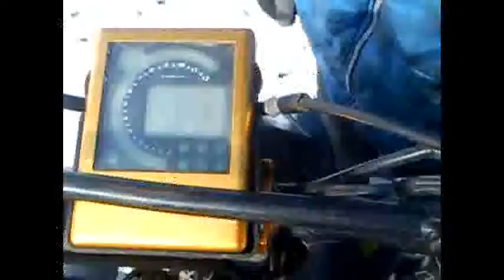StreeTMStunteR Ft. Łili - Winter Drift Session (Zwiastun-Trailer)(Drift,Donuts,Stunt)2012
PL
Zwiastun małej sesji z zimowej zabawy. Przy okazji test nowych opon szosowych.

ANG
A Trailer of Winter Fun Session and a Test of new Road Tires .
Stunt Sezon will be open in half of March then If You wanna to see more SUBSKRIBE the kanal ... THX